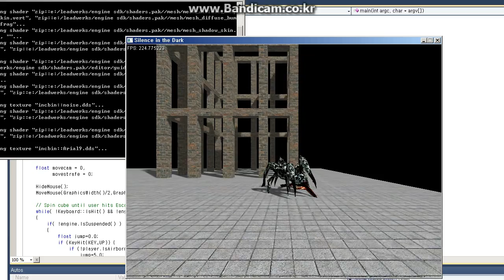Leadwerks Animations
Testing animations in Leadwerks